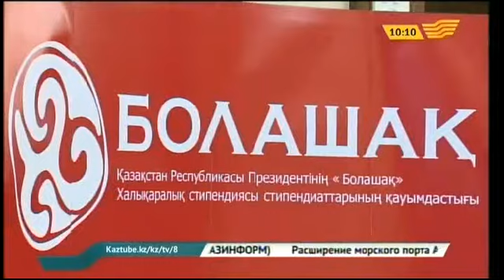В Астане прошла ярмарка вакансий «Болашак: потенциал в действии»